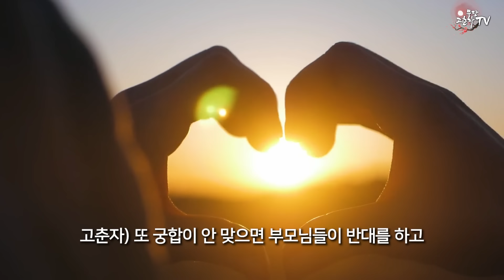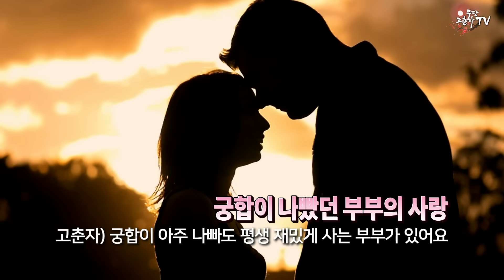[궁합 무당 비방술] 이게 진짜 궁합이라고?! 궁합의 정석과 비방술 TOP 3 / 예약문의 010. 2338. 0388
여러분들의 사랑! 우정! 친목!
이 3가지를 이루고 싶다면 꿀팁이 많은 무속 썰전 시청 GOGO!!